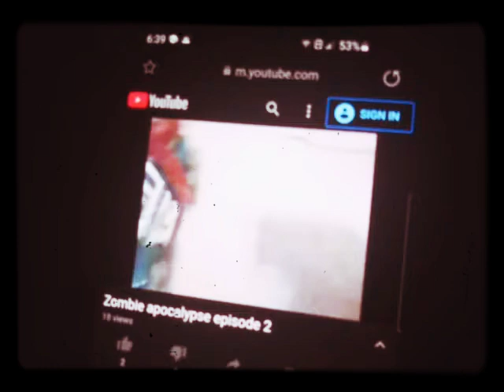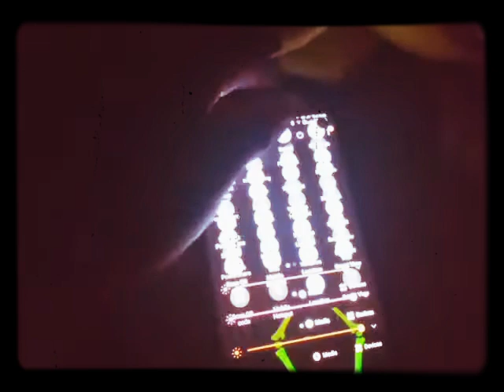zombie apocalypse 3